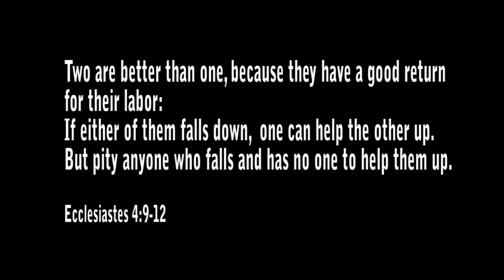CPC Networking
On Nov. 16th, 2014, the Women's Ministry at College Park Seventh Day Adventist Church, held its first business networking session. as it was the inaugural meeting, it was well attended and piqued the interest of those in attendance.The goal of the meeting was to lend support to the business women of the church and in doing so they invited the businessmen of the church to also participate. It was a great session.

Producer: Avanzar Media